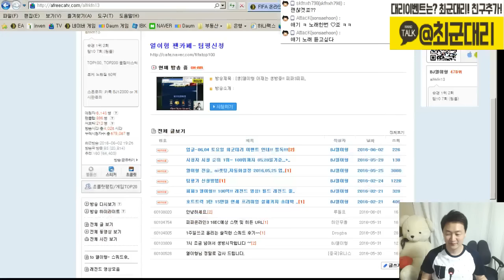피파3 열이형 초딩또연결! 월레카드 까지 농장장님 전설전화연결 fifa16,fifaonline3,피파온라인3